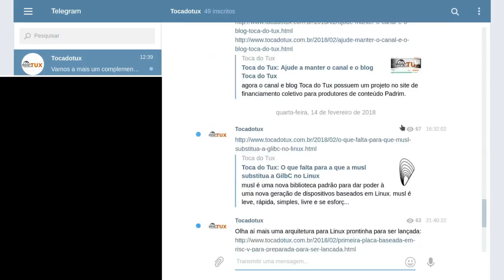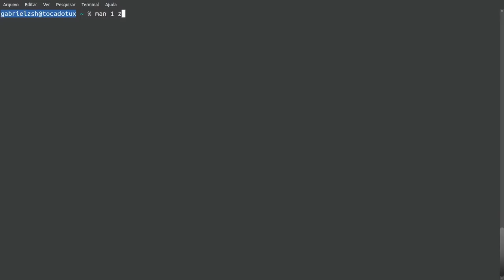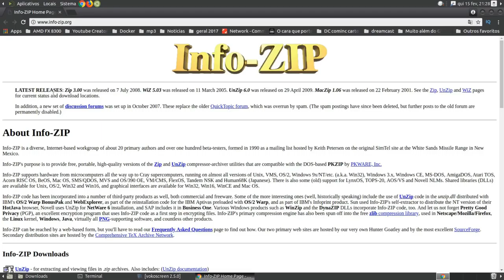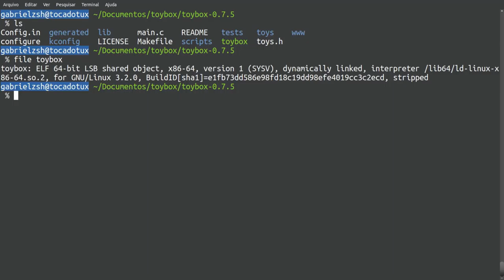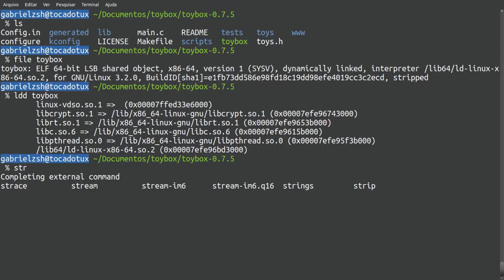Vídeo resposta sobre o toybox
Neste vídeo eu debato a verdade sobre o formato .zip e se é realmente possível usar um programas sem a dependência de bibliotecas esclarecendo dúvidas sobre o vídeo Dando uma olhada no toybox.

Obs.: São as perolas do Canaltech e não do Tecmundo.

Por que conhecimento é para ser compartilhado, e não ocultado!